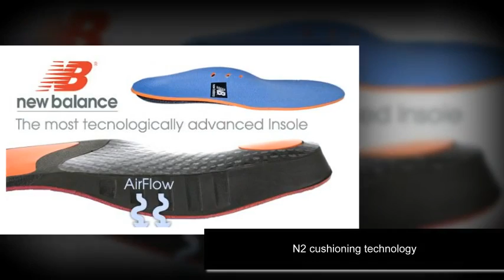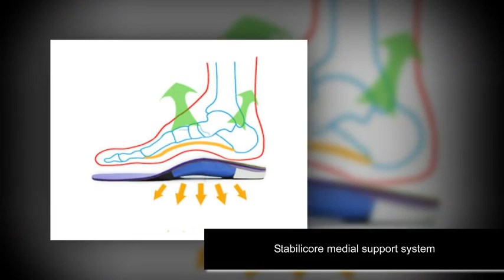New Balance Men's M940V2 Running Shoes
Amazon new balance store

New Balance 940 v2 stability running shoes make sure you feel a top level of cushioning and support for more efficient training. Revolutionary Stabilicore™ medial posting gives you enhanced comfort for greater confidence in stride. Ideal for moderate to severe overpronators.

Upper: Sueded synthetic mesh provides lightweight comfort and support. Padded tongue and heel collar enhance instep comfort. Lace up front offers a customizable fit.

Midsole: OrthoLite® foam insert delivers odor resistance, long term comfort, and superior breathability. Stability Web® delivers midfoot support and reduces the weight of the shoe. N-ERGY® gives excellent shock absorption and cushioning. ACTEVA™ LITE gives optimal resistance to compression set.

Outsole: Blown rubber is extremely flexible, light, and helps provide cushioning. Forefoot Flex Grooves allow extreme flexibility. Ndurance rubber offers maximum durability.

These shoes were proudly assembled in U.S. factories by more than 1,200 U.S. workers. Since the domestic value is less than 70%, New Balance has labeled them “Assembled in the USA.”